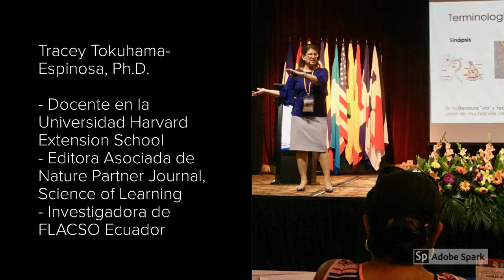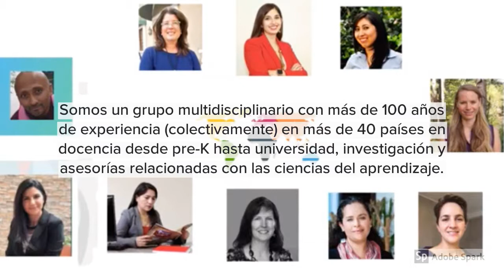Invitación Cómo aprende el cerebro alianza Trewhela´s Institute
Conexiones: Plataforma de Ciencias del Aprendizaje en alianza con Trewhela´s Institute le invita al curso "Cómo aprende el cerebro: Aplicaciones prácticas para el aula".

El objetivo principal de este curso es obtener una comprensión básica de la interacción dinámica e inseparable del cerebro, la mente y el cuerpo con el entorno y las implicaciones de esta interacción en la salud, el desarrollo y el aprendizaje.
Este curso explicará las cosas que sabemos con certeza sobre el cerebro y el aprendizaje. Los seis “Principios” confirmados por expertos internacionales en 11 países serán discutidos, además de sus implicaciones para el aula y la enseñanza.

Dirigido a
Docentes, estudiantes, directivos de instituciones educativas, diseñadores de políticas, investigadores y otros profesionales relacionados con las ciencias del aprendizaje.
Fechas
De martes 17 de septiembre a martes 3 de diciembre de 2019
Duración
40.5 horas de capacitación dividas en:
- 13.5 horas sincrónicas (videoconferencia)
- 27 horas asincrónicas (trabajo individual y colaborativo)
Programa
- ¿Qué es la Ciencia de la Mente, Cerebro y Educación?
- Singularidad del cerebro
- Variabilidad humana
- Plasticidad del cerebro
- Memoria y atención como pre requisitos del aprendizaje
- Y otros que le ayudarán en su práctica docente

Para información detallada del programa haga clic aquí

¿Por qué elegir este curso?
Porque será un aula con pocos estudiantes que garantiza personalización en su proceso de aprendizaje.
Porque tendrá la oportunidad de compartir ideas y experiencias con docentes de varios países.
Porque estos principios son fundamentales en el proceso de enseñanza-aprendizaje.
Porque el equipo de instructoras tienen una vasta experiencia en estos campos.
Porque éste y todos los cursos de Conexiones están desarrollados con una metodología basada en evidencia que garantiza un aprendizaje verdadero y significativo (1+1=3; pensamiento visible; diferenciación; diseño inverso; aula inversa). Para entender nuestra metodología le invitamos a ver el video Metodología Conexiones.